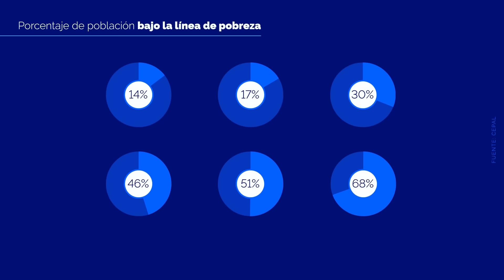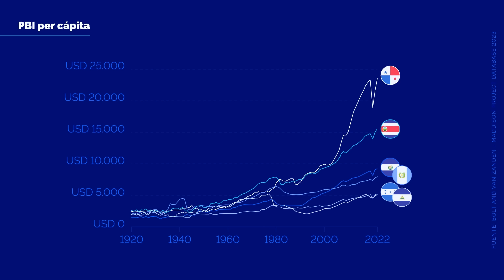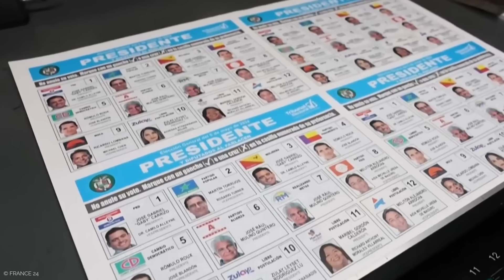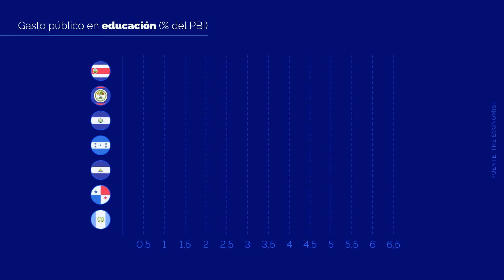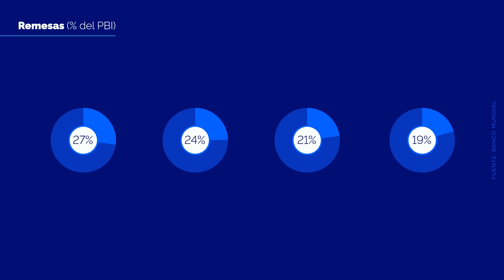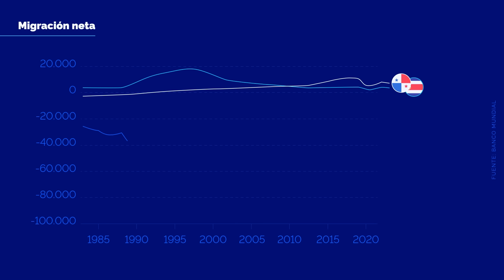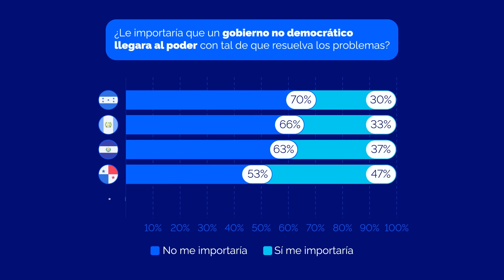¿Por qué Costa Rica y Panamá son más ricos que los otros países centroamericanos?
Los países centroamericanos tienen puntos en común en su historia y geografía. Sin embargo, Costa Rica y Panamá han logrado mejores indicadores sociales, políticos y económicos que sus vecinos. ¿Cómo lo lograron?